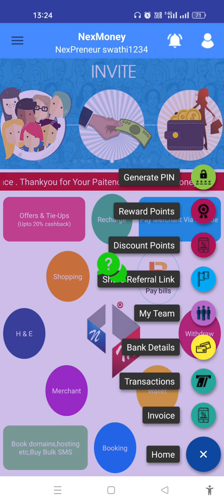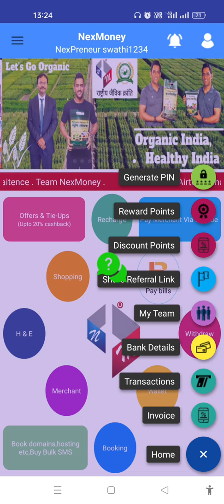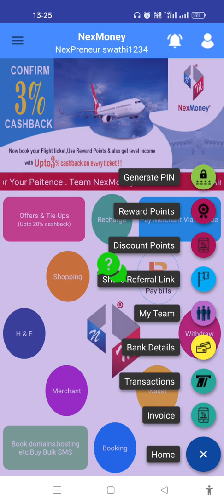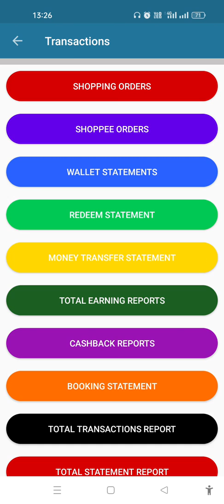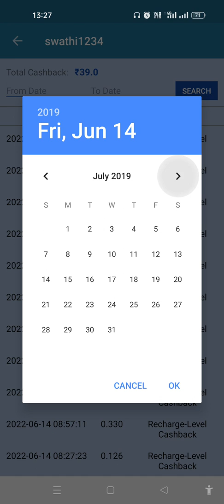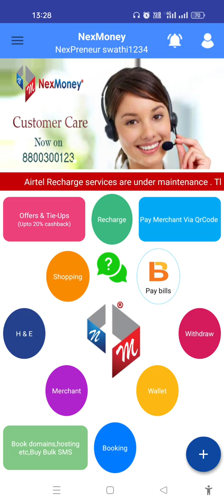NexMoney Real Or Fake ?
Do you have a smart mobile? Start a business with our company, which has been doing successful business since 2017 with the permission of the Government of India, with your PAN card, Aadhaar card and an investment of just ₹ 1500 / -.
No sale
No buying
No targets
No boss
No time limit
No products
No chain system
Digital wallet and e-commerce.